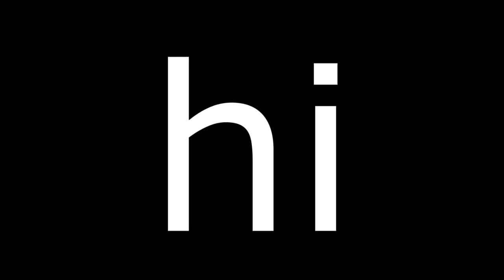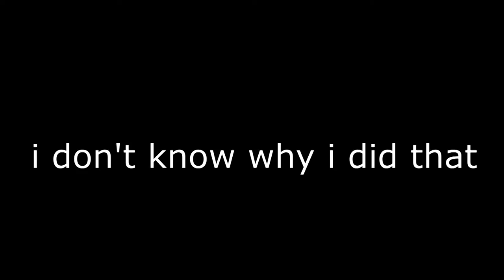naming cats dorito in minecraft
I decided to spend 30 minutes naming cats dorito
I do not know why, but i thought it was a good idea for a first video
plus
it took an extra hour to edit it,
soooooooooooooooooooooooo
yaaaaaaaaaaaaaaaaay

P.S
the 30 minutes is not a joke, i was just being picky about the breed of cat.